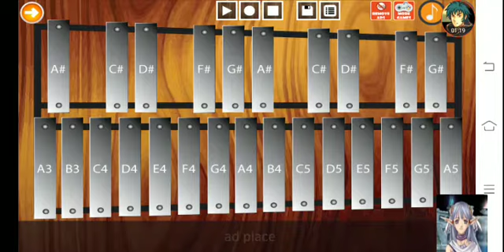Monster Hunter Rise - Song of Purification (Xylophone Arrangement)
Hinoa's Song